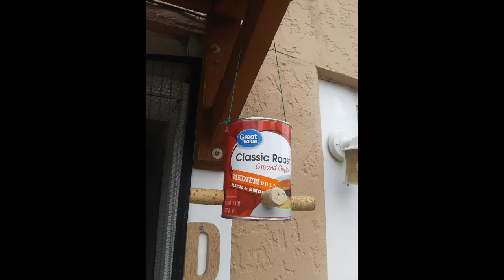Bartok Romanian Folk Dance No. 1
Bartok Romanian Folk Dance No. 1 "Stick Game"

Happy Fall! A percentage of proceeds goes to Doctors Without Borders!

Samuel Lane
classical piano in OCC